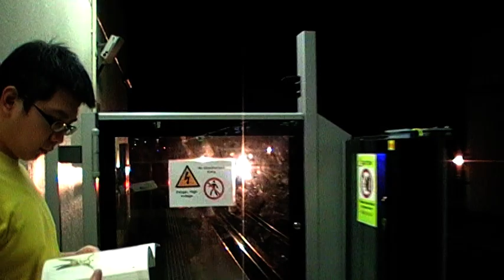SMRT C651 Set 227/228 arriving Tanah Merah (CGA Bound)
Date: 19 February 2011
Time: 9.26 PM
Description: Carrying TRN 142. Haiz C651 again...